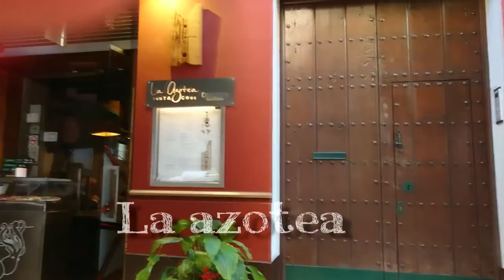Travel vlog #2 | Seville, Spain Day 2 🇪🇸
Real Acazar de Sevilla & Cathedral de Sevilla